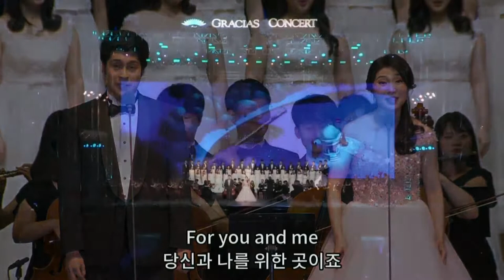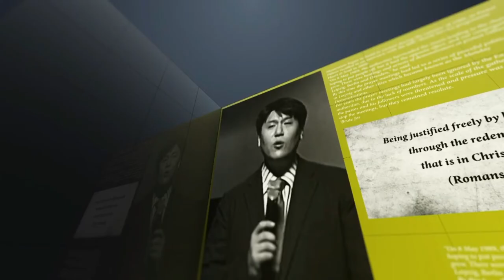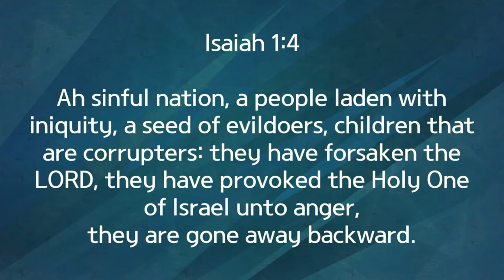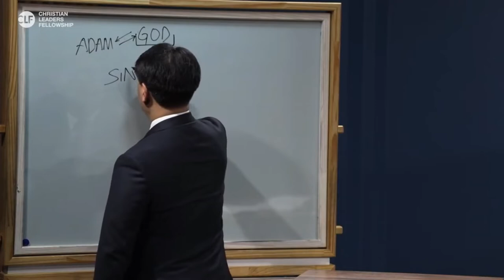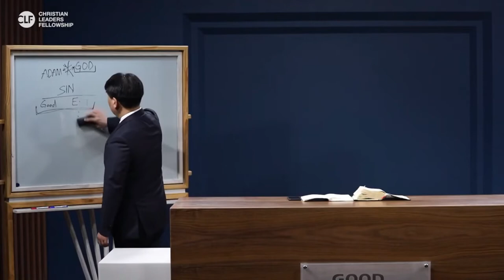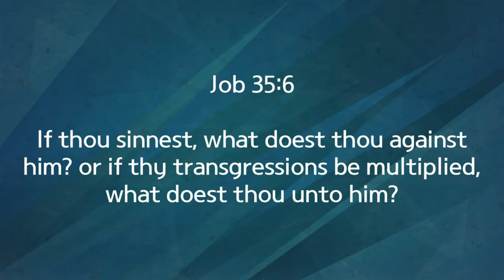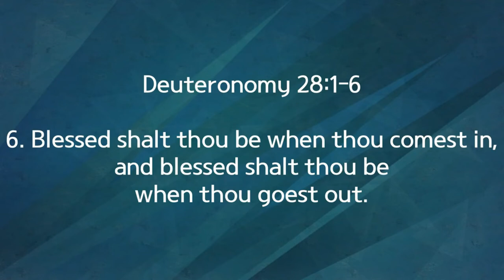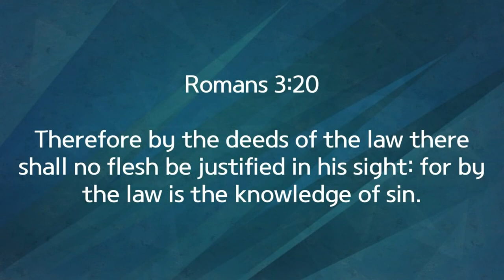Gospel Class -P.Joseph Park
Gospel Lecture